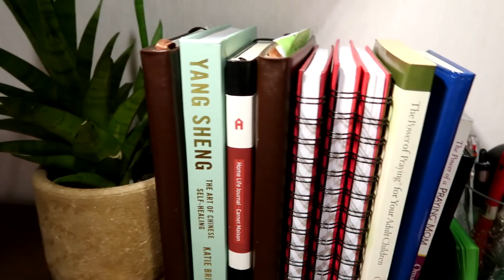A NIGHT IN OUR LIVES | Marjorie Barretto